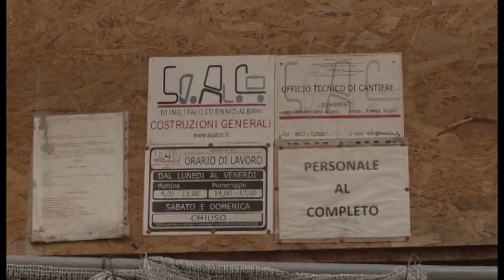L'Aquila. Palazzo a rischio, un tunnel eviterà la chiusura del Corso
Nessuna chiusura del Corso stretto ma un tunnel di protezione pedonale
per permettere il passaggio in sicurezza. La decisione è stata assunta dopo il secondo sopralluogo dei tecnici sul palazzo all’angolo di Via Del Carmine, a L'Aquila